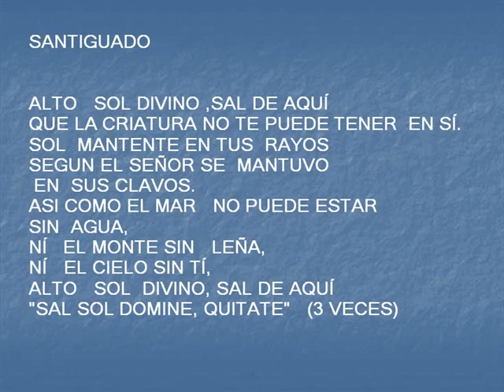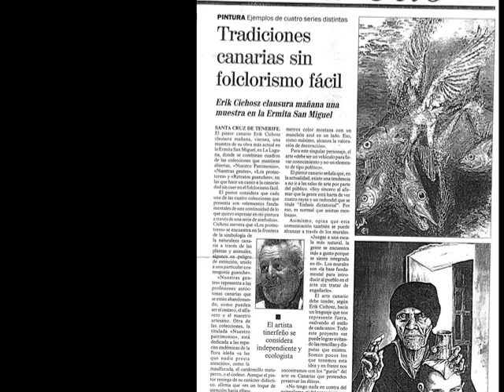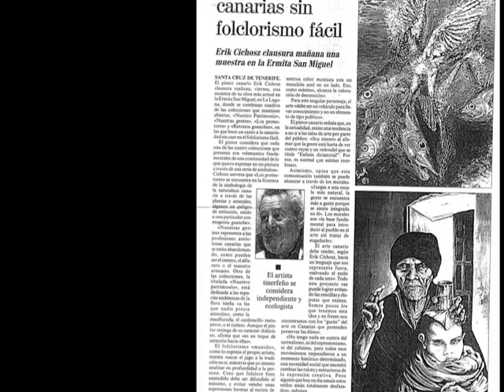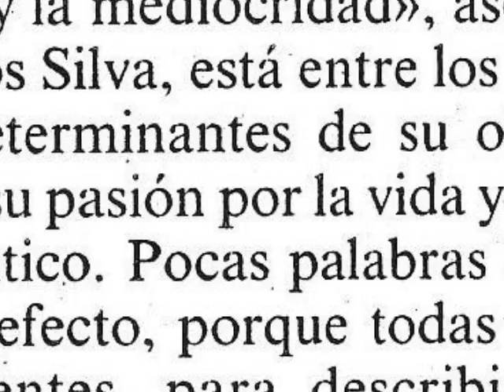ANATOMIA DE UN CUADRO 1º